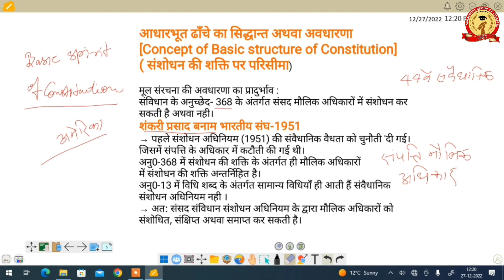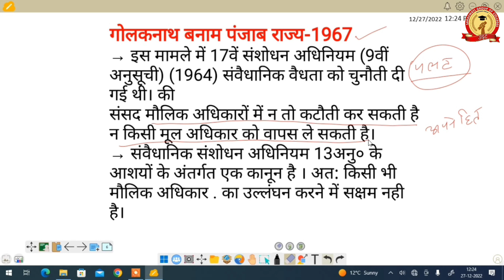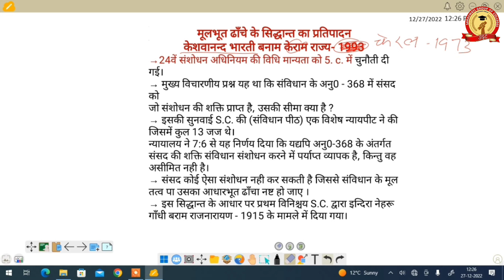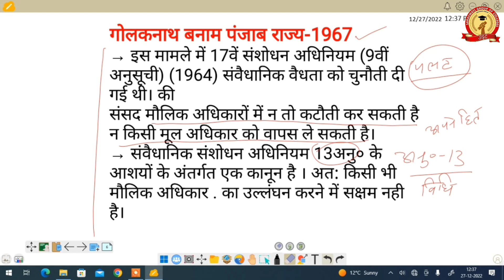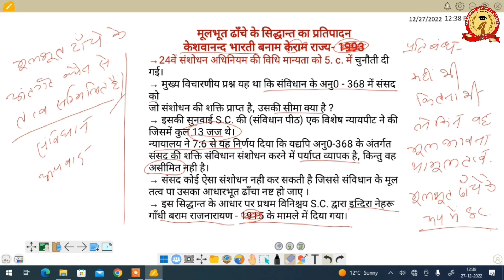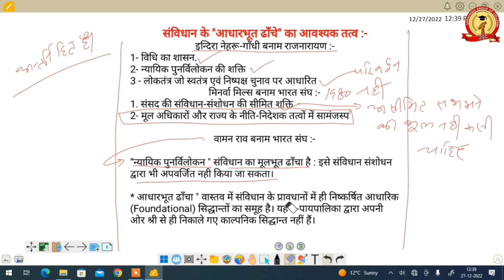B.A. - I Semester Political Science || Concept of basic structure of constitution || SK Mishra Sir